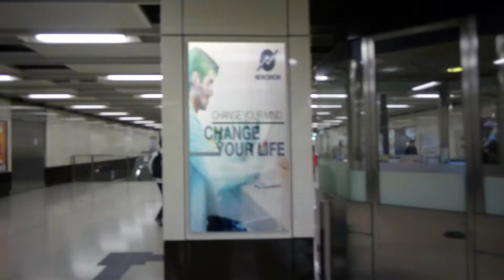PRE LAUNCH - INGLES